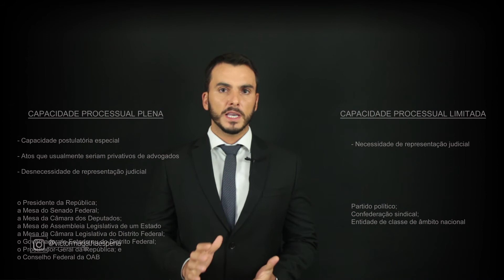Legitimados UNIVERSAIS e PARCIAIS ou ESPECIAIS para a Ação Direta de Inconstitucionalidade - ADI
Por Victor Magalhães Pena - Advogado da União (Bacharel em Direito pela Universidade Federal do Espírito Santo - Procuradoria-Geral da Fazenda Nacional em 2016 - Advocacia-Geral da União desde 2017)